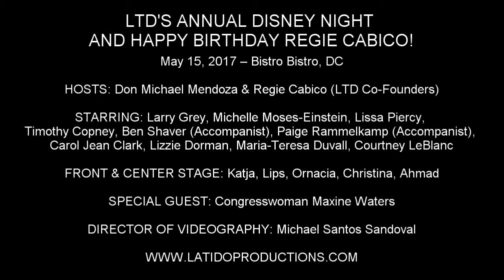Congresswoman Maxine Waters at La Ti Do!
LTD'S ANNUAL DISNEY NIGHT AND HAPPY BIRTHDAY REGIE CABICO!

May 15, 2017 – Bistro Bistro, DC

STARRING: Larry Grey, Michelle Moses-Eisenstein, Lissa Piercy, Timothy Copney, Ben Shaver (Accompanist), Paige Rammelkamp (Accompanist), Carol Jean Clark, Lizzie Dorman, Maria-Teresa Duvall, Courtney LeBlanc

FRONT & CENTER STAGE: Katja, Lips, Ornacia, Christina, Ahmad

SPECIAL GUEST: Congresswoman Maxine Waters